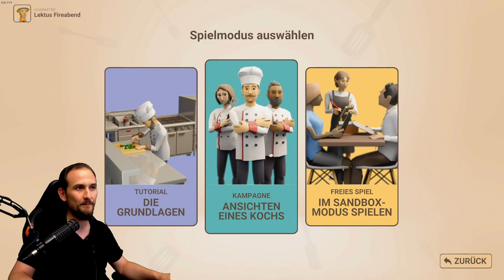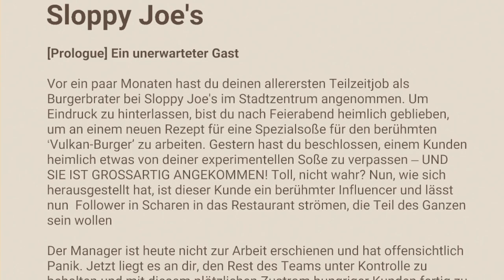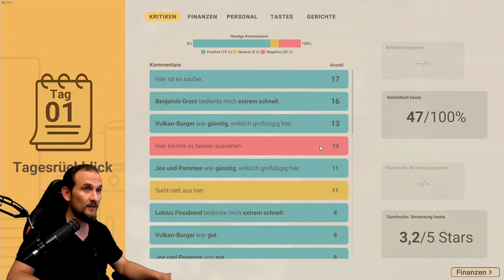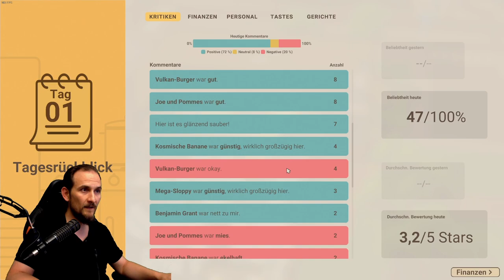Recipe for Disaster - Sloppy Joes - Teil 1, Kampagne, Nach Early Access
▬▬ Meine Games ▬▬▬▬▬▬▬▬▬▬▬▬▬▬▬▬▬▬▬▬▬

▬▬ Mein Equipment ▬▬▬▬▬▬▬▬▬▬▬▬▬▬▬▬▬▬▬▬